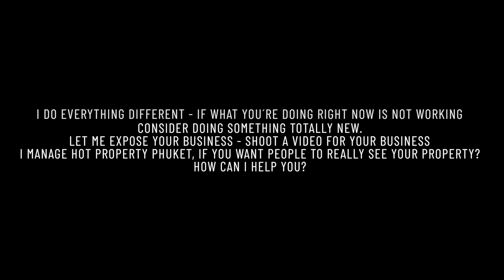The Passport (part.2) Sony a7iii motivational video - Take Action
or visit your hotel/business in Bangkok or Phuket.